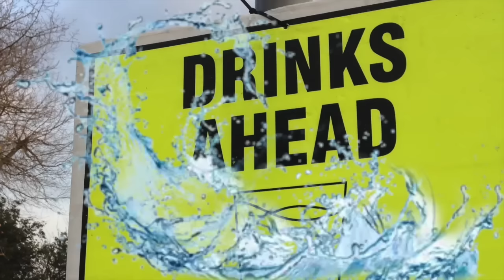“NASTY GNOMES, EVIL IMPS, AND TERRIFYING TOMMYKNOCKERS” and More True Terrors!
OCTOBER IS “OVERCOMING THE DARKNESS” MONTH when I dedicate the podcast to raising funds to support organizations who help people struggling with depression, anxiety, and thoughts of suicide or self-harm. Please help with either a small donation or share this link in your social media to encourage others to give, to get more information about the fundraiser and organizations we are helping, or to get the help that they or a loved one need

PLEASE SHARE THIS LINK in your social media so others who loves strange and macabre stories can listen too

IN THIS EPISODE: Did she drown?  Did she commit suicide?  Despite her death in 1889, we still don’t know how Maggie Hourigan died.  (The Mystery of Maggie Hourigan) *** In 1958 Gavin Gibbons wrote a children’s science-fiction novel By Space Ship to the Moon, which featured a UFO landing on Moel Sych in the Berwyn Mountains of North Wales. Sixteen years later, in a surreal case of life imitating art, those very same mountains would again be the focus for a story involving a downed UFO. But this time, some said, the story was for real.  (The UFO Case That Refuses to Die) *** Greer Island, a small patch of land close to where the West Fork of the Trinity River flows into Lake Worth, is heavily shaded by tall oaks, cedar elms and cottonwoods.  One of the quietest spots in Fort Worth, the island is home to egrets and owls, perhaps an alligator or two.  And maybe, just maybe, the Lake Worth Monster.  (The Lake Worth Monster) *** In 2017, Washington State Senator Karen Keiser was quoted as saying, “The incidents continue, they continue, and we have to consider that there is potential cosmic life over the island… it’s a very special place, with a cosmic presence.”  What exactly happened on Maurey Island in 1947? (The Maurey Island Incident) *** Whether you’re a true believer or one of those skeptics, stories of spirits haunting the living from the confines of a Ouija board can chill you to the bone, and make you think twice before communicating with entities from another dimension.  (True And Disturbing Ouija Board Stories) *** What if creatures like gnomes and imps aren’t just real – but also evil? (Nasty Gnomes, Evil Imps and Terrifying Tommyknockers)

“The Mystery of Maggie Hourigan” by Robert Wilhelm for Murder by Gaslight
“The UFO Case That Refuses to Die” by Nick Redfern for Mysterious Universe
“Nasty Gnomes, Evil Imps and Terrifying Tommyknockers” by Brent Swancer for Mysterious Universe
“The Lake Worth Monster” by Chris Vaughn for NBC 5 in Dallas/Ft. Worth
“True And Disturbing Ouija Board Stories” by Jacob Shelton for “Graveyard Shift”